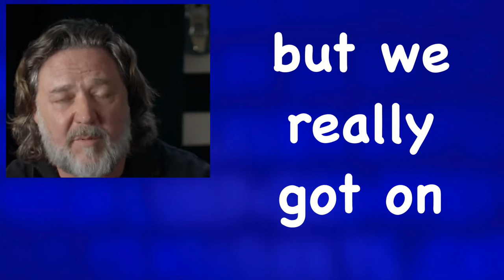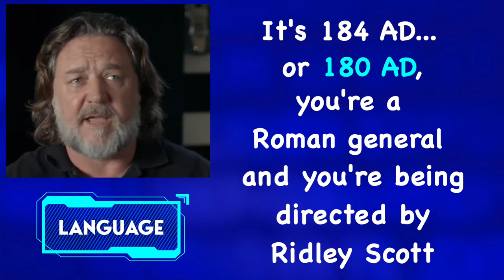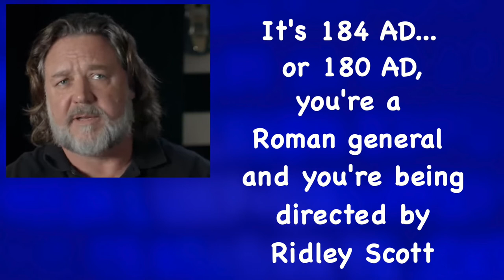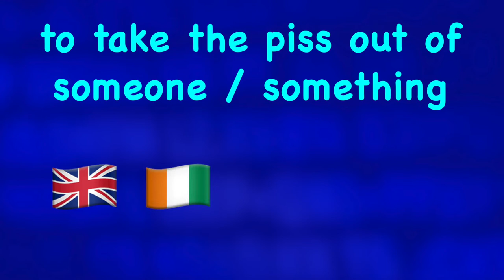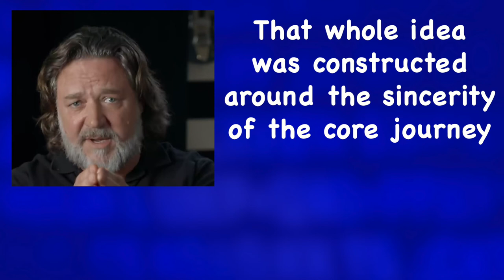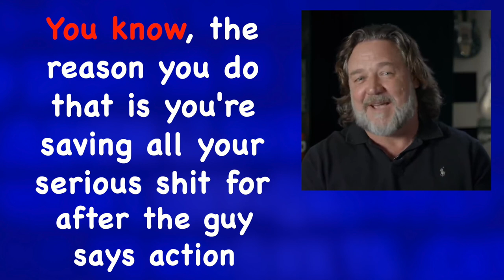Learn English with RUSSELL CROWE | Remembering Gladiator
Learning English? In this Advanced English listening lesson, we will listen to Russell Crowe speaking about his iconic film Gladiator. We will focus on understanding spoken English and will learn new vocabulary. This lesson is made for second language English speakers who want to understand English internationally.

(watch this complete video for listening exercise!)

Complete Mission Briefing (Language Guide)

00:00 Introduction
00:22 Reference: Ridley Scott and Language: TO GET ON
00:41 Speed: Reduction of KIND OF to *KINDA
00:57 Language: TO BE ENTHUSED ABOUT
01:17 Language: AD vs BC (CE vs BCE)
02:06 Filler: YOU KNOW
02:24 Speed: Reduction of BECAUSE to *CAUSE
02:35 Language: THE HEIGHTS and AT THAT STAGE
02:57 Language: TO TAKE THE PISS OUT OF + A PISS-TAKE
03:34 Reference: SWORD AND SANDAL films
03:46 Language: TO BE OUT OF VOGUE
04:16 Accent: CORE JOURNEY
04:40 Language: TO GOOF AROUND

Note: Uploads on this channel have been paused! I have joined the @Canguroenglish team and all of my creative energy is focused there. Come check the channel out!